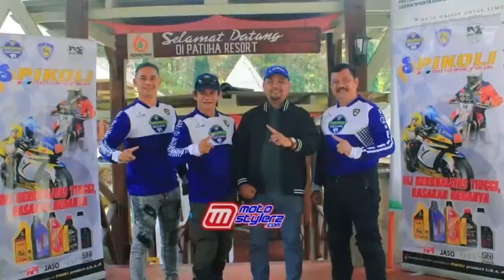Motostylerz - Forza Fashion Style, Engine lebih Ngabret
Mabes MIT Garage asal Bandung Barat dengan owner bro Ichsan resmi merilis 1 kreasi keren bareng Honda Forza lansiran 2018 yang dikemas special bareng tema fashion style

Big Thx:
MIT Garage

Produser: Robby Wahyudi, SH
Wakil: Denres
Host: Robot Uyeee
Video: Twins
Direct: Fachmy Syam
Editor: Triyadi
Welcome to Channel Motostylerz Uyee.

Berita otomotif terkini seputar modifikasi, race, info otomotif terbaru, profile pelaku otomotif dan berbagai berita otomotif lainnya.

Kerjasama diberbagai bidang otomotif selalu terbuka seperti iklan, liputan event, modifikasi, profile, roadrace, grasstrack, dragrace, dragbike, offroad, gymkhana, komunitas, dll.